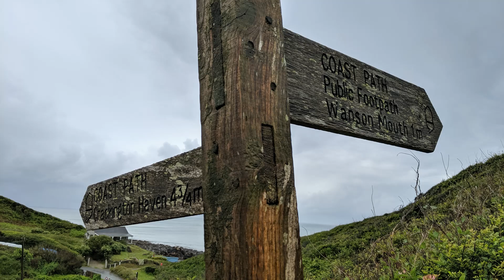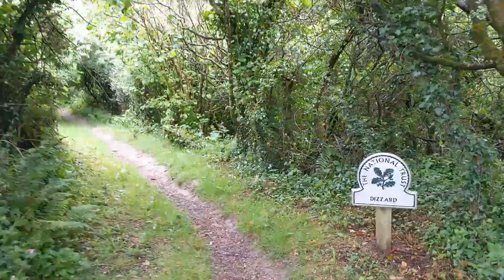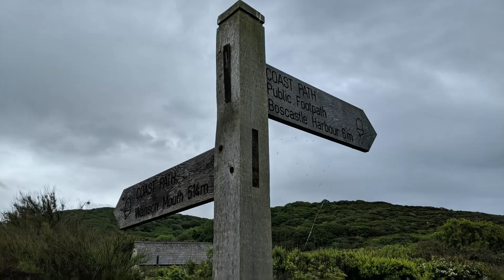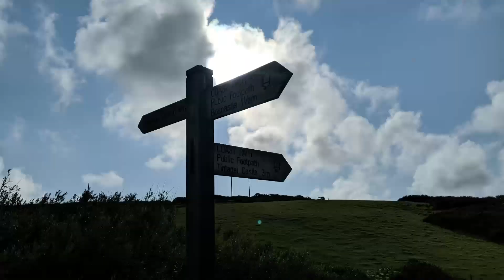South West Coast Path - Widemouth Bay to Trevalga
Whilst reviewing photos from my hike in 2019 I discovered that I potentially had enough footage to make some videos of my hike. Here is that footage from June 2019.

Day 3 Widemouth Bay to Trevalga 14.5 miles.
A very wet start leaving Widemouth Bay behind I soon ascended back to the cliff tops.
The theme of the day was yet more ups and downs but it was incredibly pretty.
Calling in at Crakcington Haven for lunch and a good break, it was onwards and upwards and towards Boscastle.
High Cliff proved to be a real challenge but thankfully I'd found my trail legs. The weather started to break at this point. I also came across my first Cornish Wild Pony's which was awesome!.
I arrived in Boscaslte in the late afternoon and then the sun finally came out.
The views along the stretch between Boscastle to Trevalga were especially dramatic.
A tough day.

Filmed on a Google Pixel 3.
Edited on Wondershare Filmora 13.